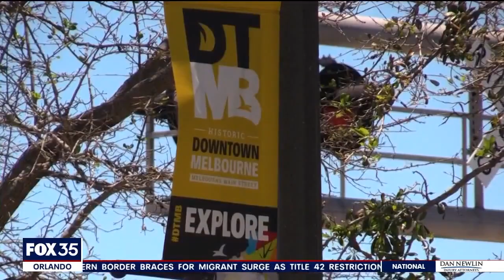Push for added security in Downtown Melbourne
A mother is pleading for change after her son was shot in downtown Melbourne. Tiaota Jones was walking around downtown Melbourne on Monday after racing to Florida from Georgia when she heard the news her son was shot.